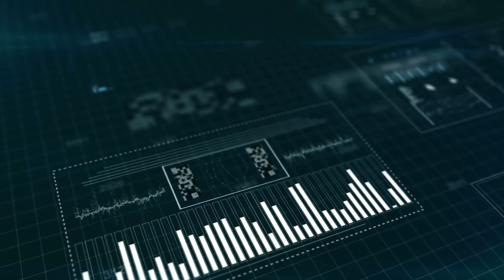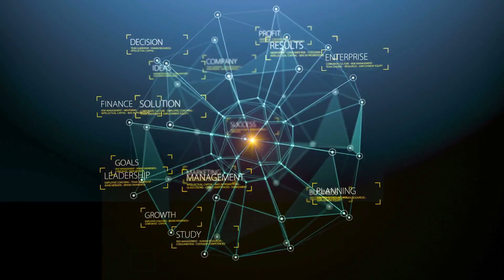The Rise of Multimodal AI Agents: What You Need to Know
🔮 Multimodal AI agents are revolutionizing business by understanding multiple types of information simultaneously! While traditional AI excels at text OR images OR audio, multimodal AI processes all at once. When combined with agency—the ability to act independently—these systems transform customer service, content creation, product development, and operational efficiency. The businesses leading their industries in the next decade will be those that deploy these multimodal agents effectively! 📊🚀